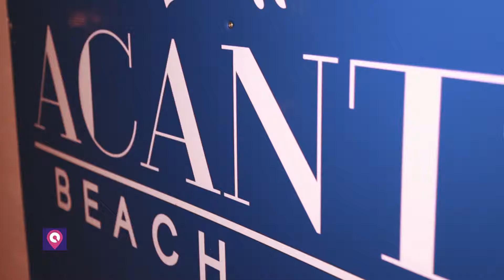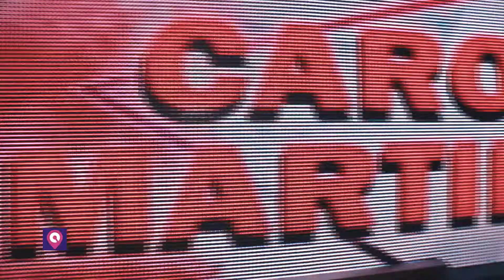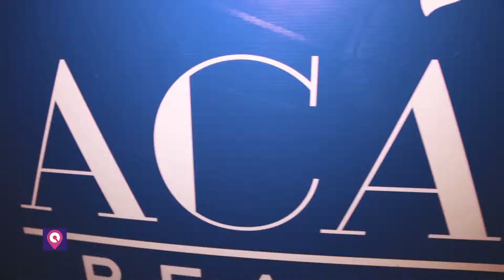Carolina Martinez all'Acanto Beach Club | CityNow.it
Inizia l'estate dell'Acanto Beach Club. Sabato scorso special guest Carolina Martinez, il primo di grandi eventi che si suggeguiranno durante la stagione, aspettando ovviamente il Veglione di Ferragosto!